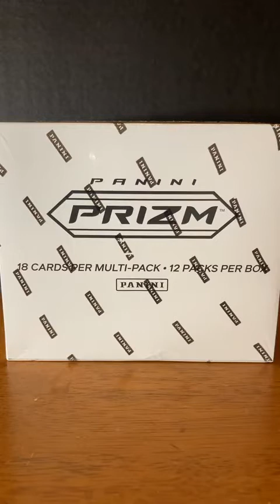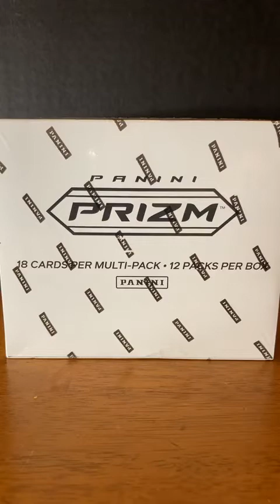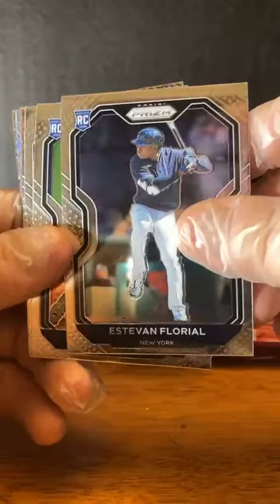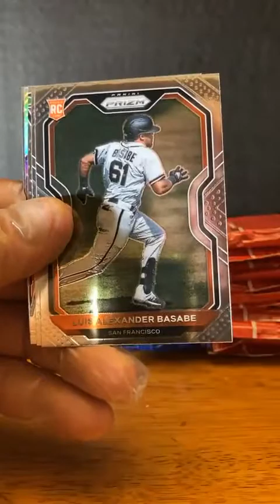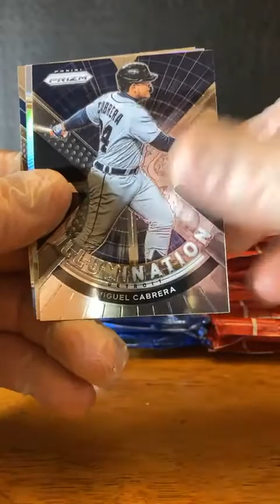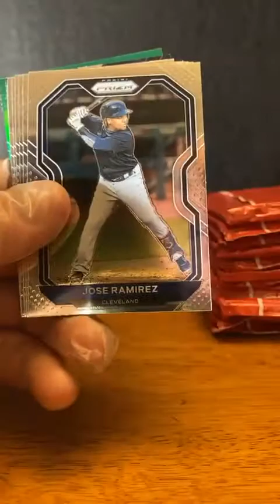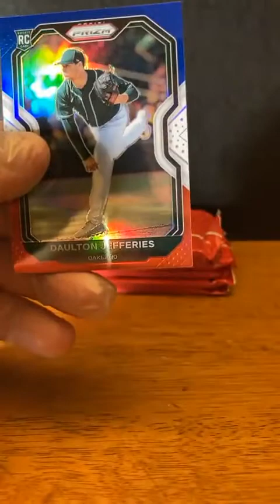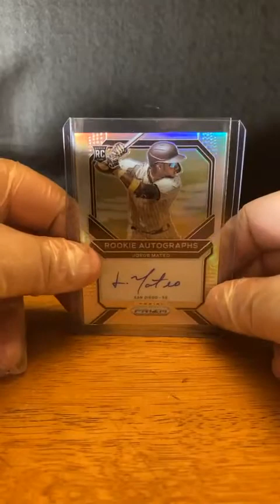2021 Prizm Baseball Cello Box (10/8)